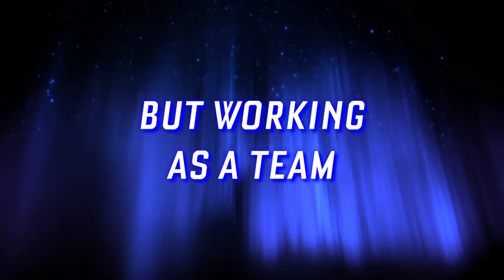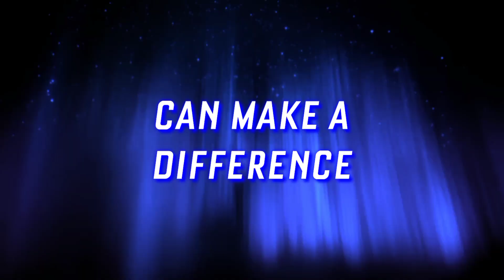DC's Drift and Lynx | Make a Difference Trailer | The CW